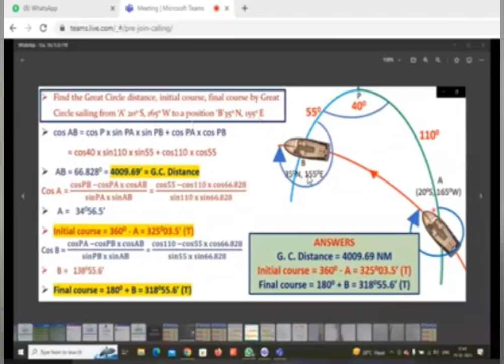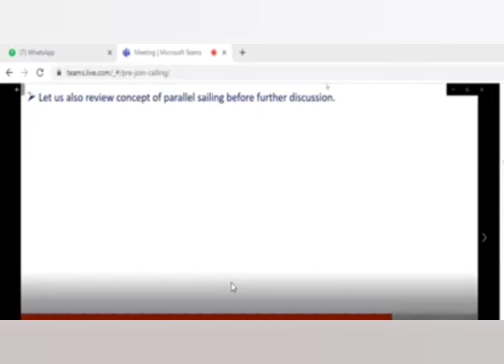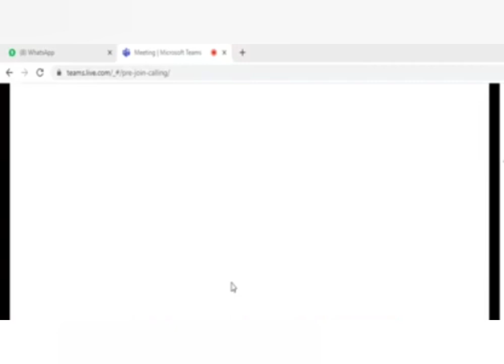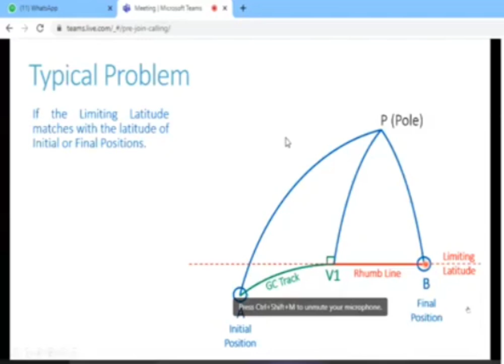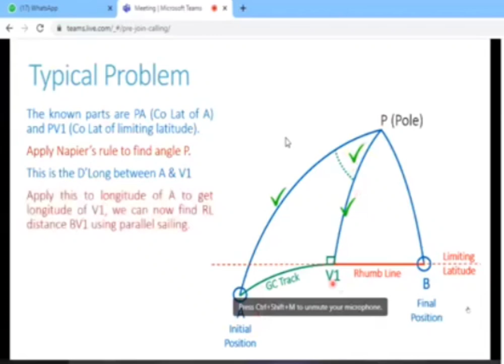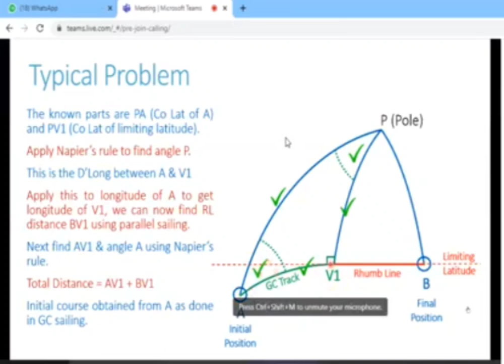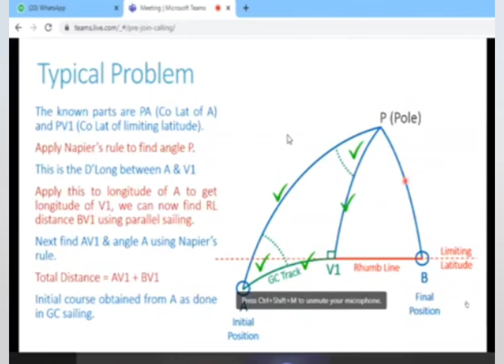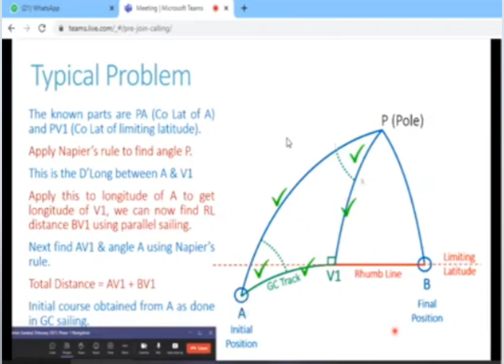Composite Sailing TCN Phase 1